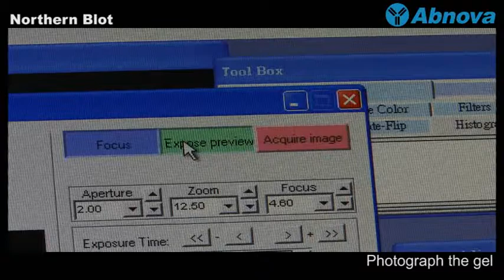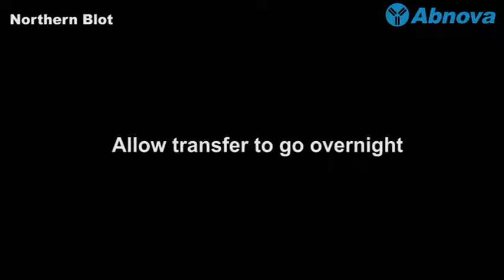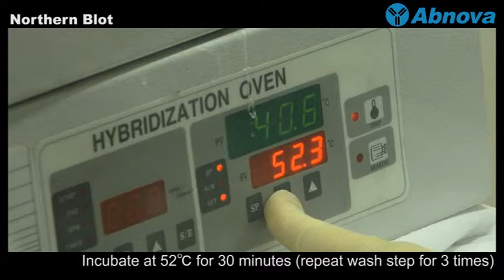Northern Blot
) - The northern blot is used to study gene expression by detection of RNA (or isolated mRNA). A general blotting procedure starts with the separation of RNA by electrophoresis. The RNA can then be transferred to a nylon membrane through a capillary system and detected with a hybridization probe. More videos at Abnova